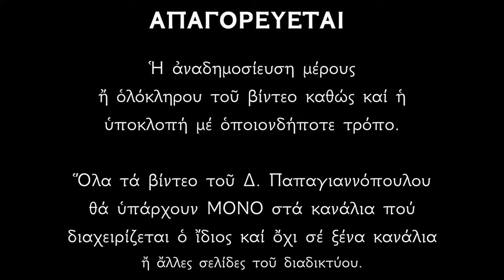18 ΙΑΝΟΥΑΡΙΟΥ - Απολυτίκιο Αγίων Αθανασίου και Κυρίλλου | Παπαγιαννόπουλος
Ἒργοις λάμψαντες, Ὀρθοδοξίας, πᾶσαν σβέσαντες κακοδοξίαν, νικηταί τροπαιοφόροι γεγόνατε· τῇ εὐσεβείᾳ τά πάντα πλουτίσαντες, τήν Ἐκκλησίαν μεγάλως κοσμήσαντες, ἀξίως εὕρατε Χριστόν τόν Θεόν, δωρούμενον πᾶσι τό μέγα ἔλεος.